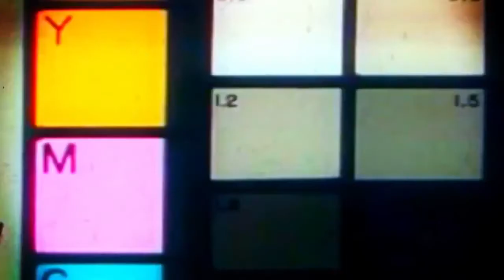Special Moments ThompsonFamilyAntiques shorts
A personal look into the Thompson Family Antiques store and the love-filled family.

Talent: Tommy Bowe, Mary Rose, Erik Brown
Crew: Seth Green, Carly Larson, Kevin Miller,

Mission Statement
Rabid Fables Studio (formerly known as BLK&Ginger) is a Studio Arts and Film division of Grant Larson Productions, LLC. We specialize in art department services in film and television, while also producing their own narrative and experimental improv content.

Not all things need a plan! Nor should anyone take life too seriously!
Rabid Fables encapsulates both those ethos.
From time to time the GLP and Rabid Fables crew will put down the models, the paperwork, and the fancy equipment. We all come together for some good R&R... or at least the only kind of R&R our filmmakers know how to do! We raid the prop room, turn on the cameras, throw ourselves on screen and see what ridiculous storylines will come to mind!
We present to you "Rabid Fables". The all-nonsense side of Grant Larson Productions, LLC.